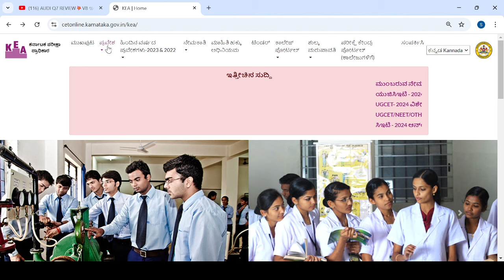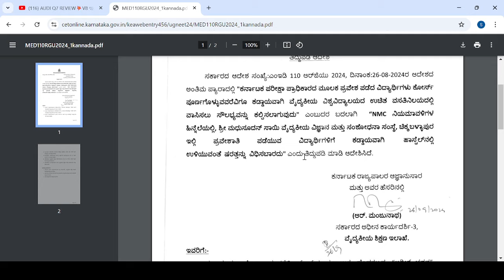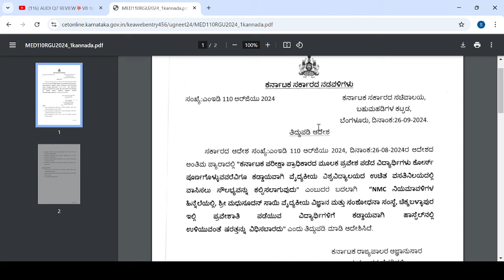KCET NEET LATEST UPDATE TODAY|IMPORTANAT UPDATE|27,SEP,2024|students solution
Upi id:hatersvtu@ybl

kcet neet,
kcet neet option entry 2024,
kcet neet registration 2024,
how to do option entry in kcet 2024 neet,
document verification kcet 2024 for neet,
kcet neet option entry,
neet marks entry in kcet 2024,
how to enter neet marks in kcet,
option entry kcet neet 2024,
kcet for neet,
is kcet important for neet,
sexual reproduction in flowering plants class 12 kcet and neet,
how to do option entry in kcet 2024 for neet,
goc shiksha house,
general neet,
how to upload neet marks in kcet,
neet rh chemistry,
neet chance,
kcet grace,
kcet bio 2023,
kcet neet mock allotment 2024,
kcet neet roll number,
kcet and neet application,
qe marks in kcet,
kcet minimum marks,
kcet scoring tricks,
kcet neet rank,
neet kcet registration,
kcet neet second round,
is it compulsory to write kcet for neet students,
neet counselling through kcet,
is it compulsory to write kcet for neet,
neet counselling 2024 through kcet,
kcet neet updates 2024,
kcet ug neet,
kcet ug neet 2024,
kcet neet updates,
kcet vs neet,
y neet,
kcet pw,
zero to neet,
kcet troika,
0 to neet,
kcet rh chemistry,
kcet 202,
4 attempt neet,
neet in fourth attempt,
4th repeat neet,
kcet droppers,
5th attempt neet,
5th drop neet,
5 attempts in neet,
kcet guide,
705 neet,
7th attempt neet,
700 + neet,
kcet math,
kcet 2024